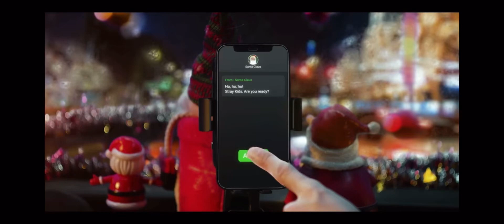Christmas EveL but every time it says Christmas it speeds up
sorry if I missed any it got hard to hear what they where saying

Creds to @StrayKids for creating the song and @JYPEntertainment